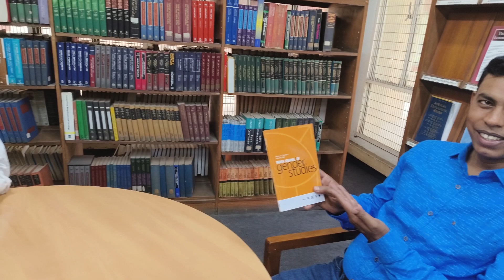Delhi visit Part-1 | आज कहां चले हम पूरी टीम के साथ😍और ये कौन मिल गए?